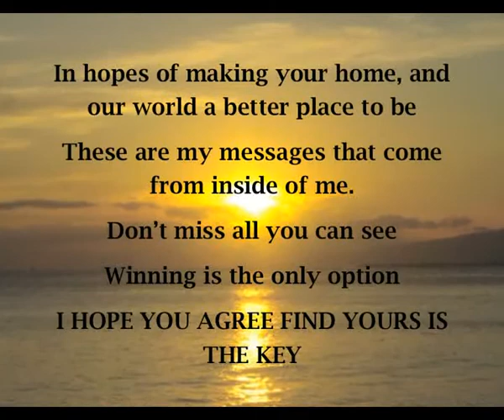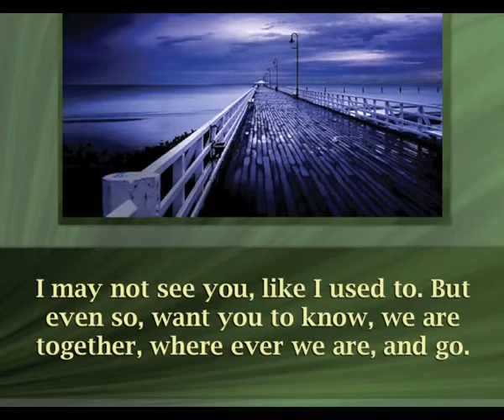I Prescribe A Positive Vibe by Anthony G. Catalano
The power of the human mind is boundless. When a person thinks positively, he exudes confidence and cheerfulness  and more often than not, he is likely to elicit positive responses from his environment than someone who thinks pessimistically.